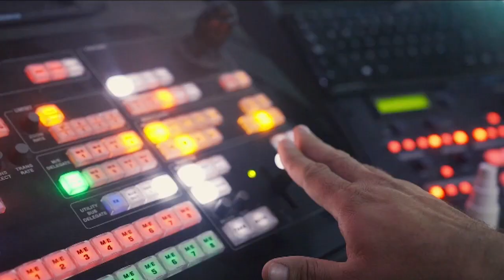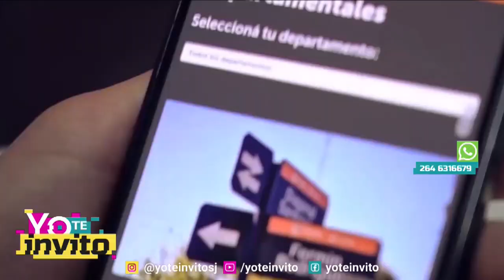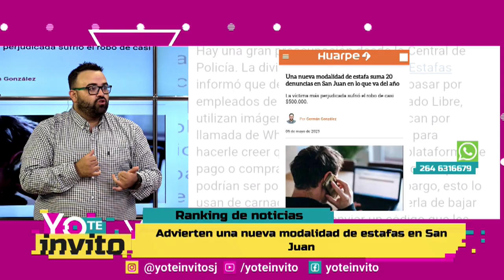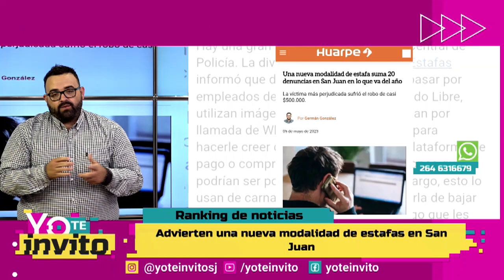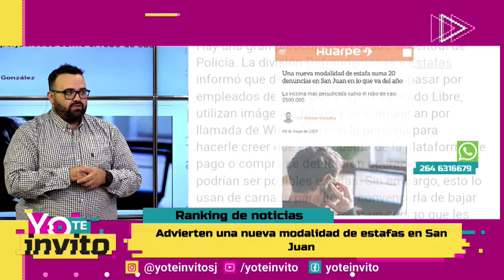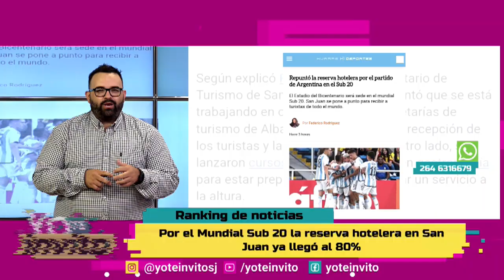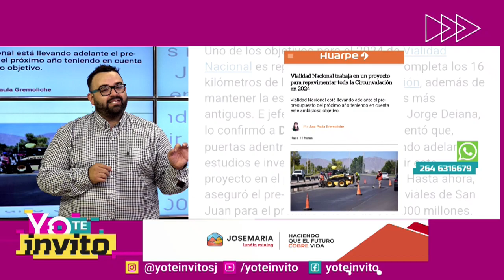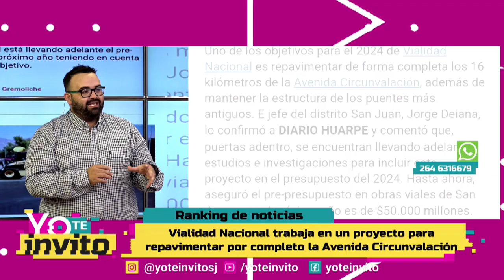Yo Te Invito - Lunes 8 de Mayo 2023 - Parte 1